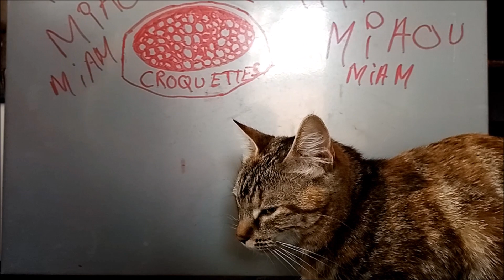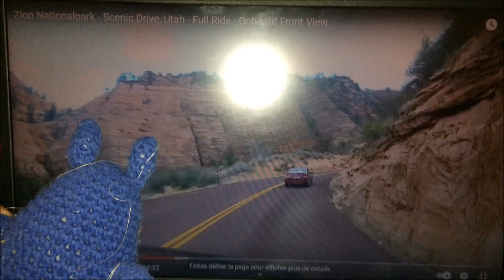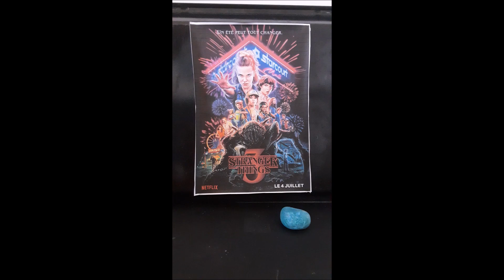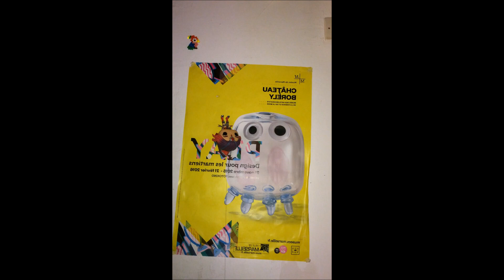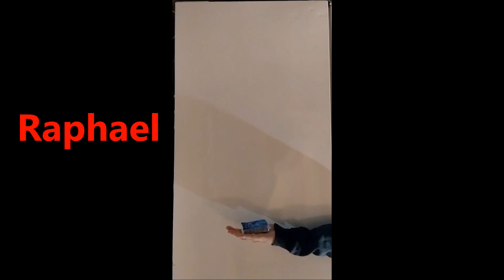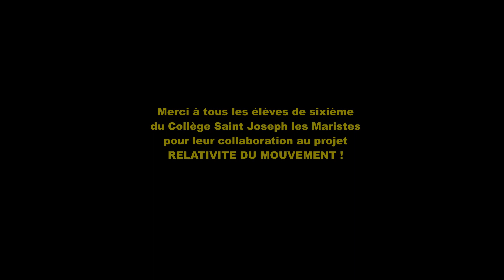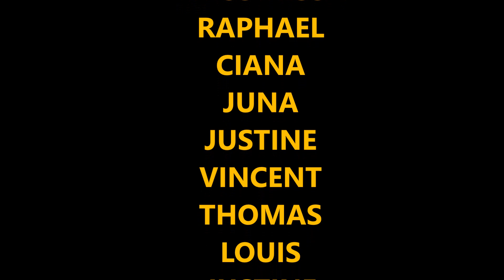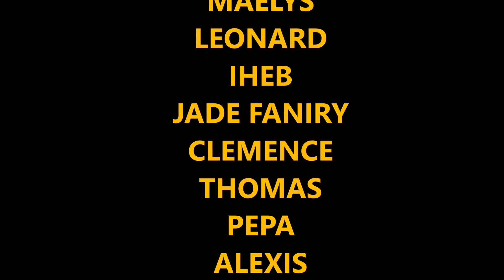RELATIVITE DU MOUVEMENT 2021 - classe de sixième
Les élèves de sixième expérimentent les phénomènes étranges de la  relativité du mouvement